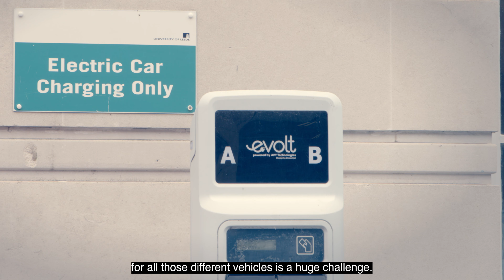Delivering zero emissions transport and mobility solutions: Professor Jillian Anable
With transport producing around a quarter of all emissions, finding net zero mobility solutions is vital. Professor Jillian Anable from the Institute of Transport Studies at the University of Leeds talks about her research in where energy is used within the transport system and the changes that can be made,

EPSRC Engineering Net Zero week will showcase funded projects and institutes that are addressing the challenges linked to meeting 2050 net zero strategic targets.

The week’s activities will be focused through four thematic areas:
• towards net zero energy
• solutions for a greener industry and urbanisation
• our green future
• delivering zero emissions transport and mobility solutions

You can get involved in the many exciting sessions hosted by projects and institutes, as well as check out the exhibition, by registering on the virtual platform